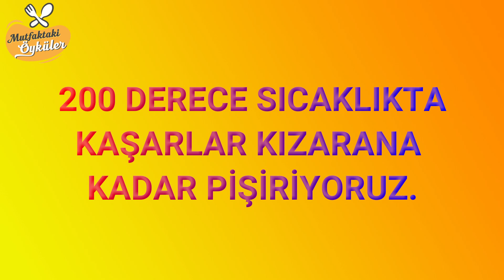Beşamel Soslu Tavuk - Görünüşü ve Tadıyla Mükemmel Lezzet - Vazgeçemeyeceğiniz Tarif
Bugünkü tarifimiz görünüşü ve lezzetiyle mükemmel olan, davet sofralarınıza çok yakışacağını düşündüğümüz Beşamel Soslu Tavuk. Umarım beğenirsiniz. Hazırsanız başlayalım.

Yemeğimiz için gereken malzemeler:

- 2 Adet patates
- 1 Tam tavuk göğsü
- 2 Adet kırmızı biber
- 2 Adet yeşil biber
- 1 Adet soğan
- 2 Diş sarımsak
- 1 Yemek kaşığı biber salçası

Beşamel Sos İçin Malzemeler

- 3 Yemek kaşığı tereyağı
- 2 Yemek kaşığı un
- 1,5 Su bardağı süt

Yemeğimizin en üstüne koymak için miktarı size kalmış rendelenmiş kaşar

Öncelikle patatesleri önceden fırına atacağımız için, borcamın dibine zeytinyağı sürüyoruz. Ardından soymuş olduğumuz patatesleri ince ince dilimliyoruz.

Dilimlemiş olduğumuz patatesleri borcama diziyoruz ve üzerine tuz, karabiber ekledikten sonra güzelce karıştırıyoruz.

Patatesleri 200 derece fırında 10 dakika pişirmeye bırakıyoruz.

Patatesler fırında pişerken biz de diğer malzemelerin kesme işlemine geçebiliriz. Soğan, kırmızı ve yeşil biberler ile sarımsağı küçük küçük doğrayarak bir kaba alıyoruz.
Sıra tavukları kesme işleminde, tavukları da boyutu sizin tercihinize kalacak şekilde ufaltabilirsiniz. Ben küp küp doğramayı tercih ediyorum. Tavukları da kestikten sonra bir kabın içine alıyorum.

Fırında 10 dakika boyunca pişen patatesler hazır. Patatesleri fırından alarak yemeğimizi pişireceğimiz kabımızın zeminine diziyoruz.

Bu yemek güzel olduğu kadar bir çok aşamadan geçtiği için zahmetli bir yemektir. Fırınlama işlemini birkaç kez yapacağımız gibi ocakta da pişirme işlemleri yapacağız. İnce ince doğradığımız soğanları içine zeytinyağı gezdirdiğimiz tavada pişirmeye başlıyoruz.

Soğanlar istediğimiz ölçüde piştikten sonra tavaya tavukları ekleyerek pişirme işlemine devam ediyoruz.

Biberleri de tavaya ekleyerek pişirmeye devam ediyoruz.

Tavadaki malzemeler yeterince piştikten sonra salçayı ekleyerek pişirme işlemine karıştırarak devam ediyoruz.

Salça da yeterince kavrulduktan sonra tavada ki pişirme işlemimizi tamamlıyoruz. Tavadaki malzemeleri daha önceden dizmiş olduğumuz patateslerin üzerine döküyoruz ve beşamel sosunu hazırlamak için tekrar ocağa geri dönüyoruz.

Beşamel sos için tavada tereyağını eritiyoruz. Gerek et yemeklerinde gerek ise sebze yemeklerinin üzerinde beşamel sos oldukça lezzetli bir uyum yakalamaktadır. Süt, tereyağı ve unla hazırlanan bu sosun yapımı çok kolay görünse bile aceleyle ve bazı püf noktalarına dikkat edilmemesi halinde çok koyu, çok sulu veya topaklı olabilir.

Tereyağı eridikten sonra unu da ekleyerek karıştırmaya devam ediyoruz. Beşamel için, uzun süre pişirilmiş beyaz un olması da gerekiyor ki un tadı olmasın. Kuru görününceye kadar yağ ve un kavurmasını en az 5 dakika pişirin, un kokmaya başladığında sütü ekleyin.

Sütü hemen kavrulmuş yağ ve una eklemek, beşamel oluşturmak için en hızlı yol olabilir. Ancak özellikle süt soğuksa şoklama yapar ve bu da topaklanmayı beraberinde getirir. Sürekli çırparak topakları gidermeye çalışırsınız. O yüzden sütü yavaş yavaş dökün ve çırpmaya devam edin yağ ve un kavurması gevşedikten sonra kalan sütü dökerek karıştırın.

Sütü ekledikten sonra biraz pişirin. Eğer uzun süre pişirirseniz sos kalın olur. Beşamel sosu istediğiniz kıvama gelmeden pişirmeyi durdurun ve 2 dakika daha sosu çırpın.

Hazırladığımız beşameli tavukların üstüne güzelce gezdiriyoruz. Ardından beşamel sosun tamamını rendelenmiş kaşar ile kaplıyoruz. Kaşarların erimesi için fırınlama işlemini tekrar yapıyoruz.

Yemeğimizi 200 derece fırında rendelenmiş kaşar kızarana kadar pişiriyoruz.

Görünüşü ve lezzetiyle mükemmel olan, davet sofralarınıza çok yakışacağını düşündüğümüz Beşamel Soslu Tavuğumuz hazır. Hepinize afiyet olsun. Umarım tarifimizi beğenmişsinizdir. Videonun altına yorum yaparak görüşlerinizi bizimle paylaşabilirsiniz. Yeni tariflerde görüşmek üzere hoşça kalın, mutlu kalın…

00:00 Giriş Bölümü
00:26 Yemeğimiz İçin Gereken Malzemeler
01:23 Patatesleri Fırına Koyuyoruz
04:00 Tavukları Ocakta Soteliyoruz
05:14 Beşamel Sosu Hazırlamanın Püf Noktaları
06:38 Beşamel Sos ve Kaşarları Yemeğin Üstüne Ekliyoruz
07:07 Yemeğimiz Hazır. Afiyet Olsun
07:18 Abone Olmayı Unutmayın :)